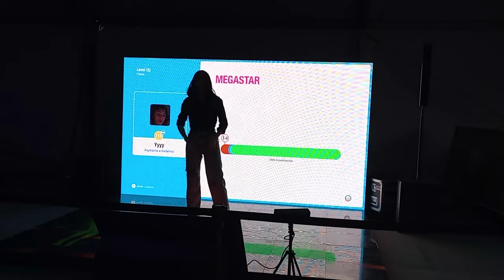Vlog Festival 200 años Banco Provincia - Show de María Becerra, Miranda!, Estelares // araiK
Mejor 1 mes y medio tarde que nunca, pero quería subirlo sí o sí así me queda el recuerdito de este hermoso viaje que compartí con la mejor persona. Gracias por mirar este video y por el aguante, les amo gente hermosa ♡

0:00 Presentación
1:00 Viaje de ida
2:07 Paseando por La Plata
3:24 Momento cambiazo
4:01 Antes del festival
4:40 Llegando al festival
4:49 Batallas de Free
5:48 Just Dance
6:30 Pre shows
7:31 Estelares
8:21 Miranda!
11:48 María Becerra
14:20 Post shows
14:39 Viaje de vuelta
14:50 Apreciaciones finales